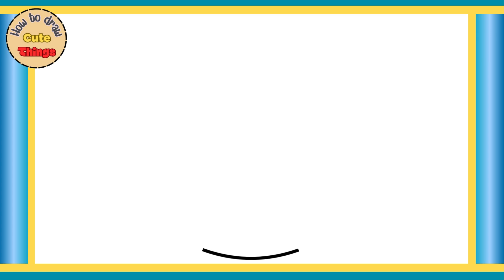HOW TO DRAW A CUTE DRINKS, STEP BY STEP